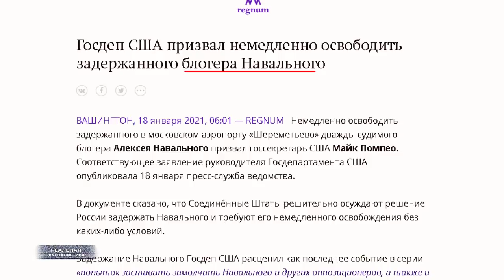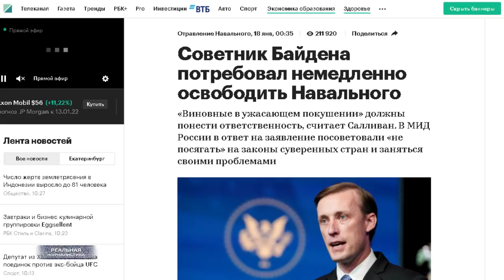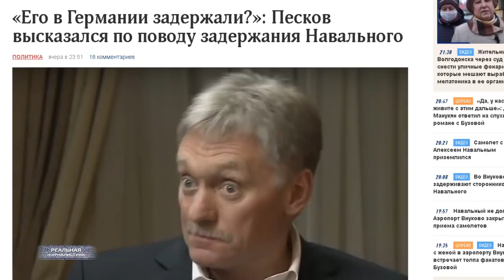ОБОСР***ЛИСЬ? Навальный "уничтожил" деда! Задержание оппозиционера - позорная ошибка Кремля..